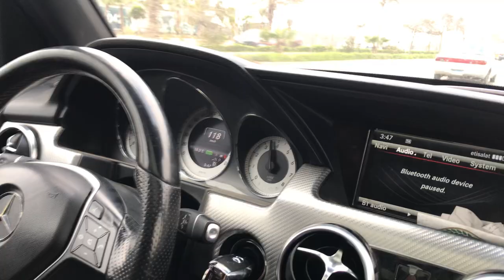Mercedes GLK350 Egypt Tuning mercedesbenz mercedes egypt glk350 youtube 2242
MB GLK350 2015 - Stg-1+ and Crackles
GLK350 X204 2015
And Amazing Crackles
Auto Performance❤️Tuning Egypt🔥
UNLEASH True❤️PERFORMANCE🔥